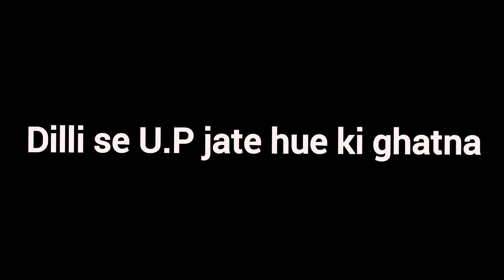Zingbus Service Walo Ne Dhoka De Diya Aadhe Raste Me 😔 || Ulta Chor Kotwal Ko Dante 😳 || D To UP